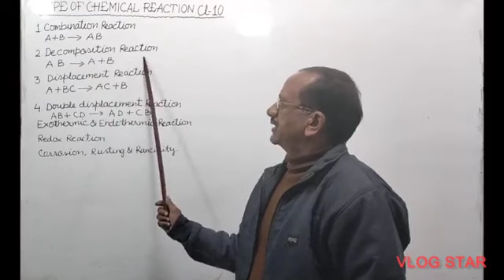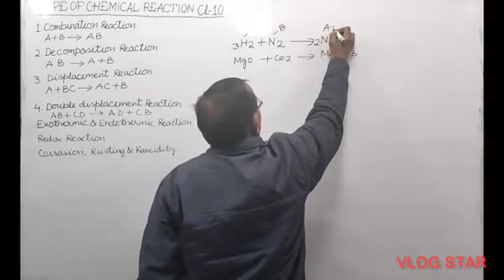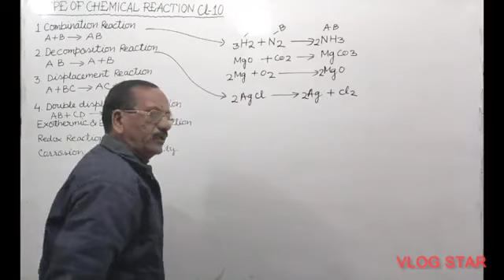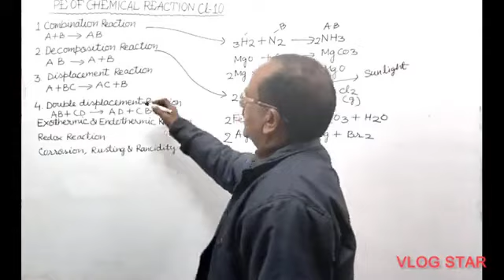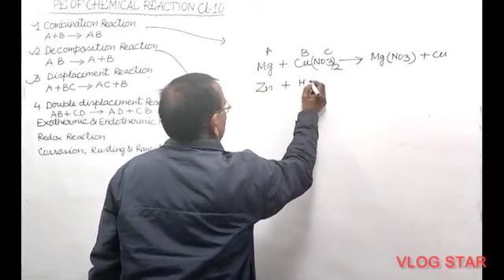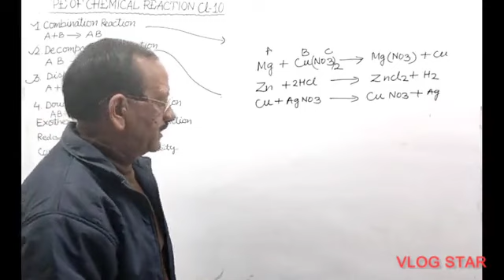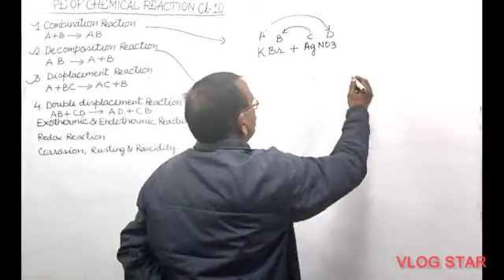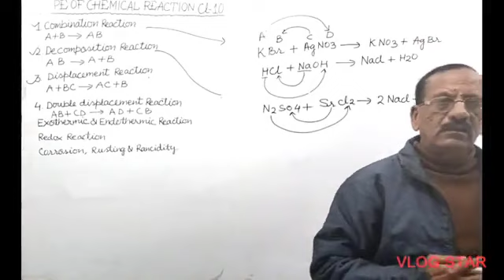Type of chemical equations Science Cl-10th NCERT.